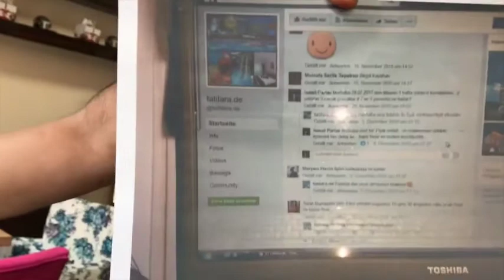Tatil mağdurları uyarıyor: Rezervasyon tuzağına düşmeyin!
Aylar öncesinden peşin para yatıranlar tatil vakti geldiğinde rezervasyonların iptal olduğunu gördü. Yetkililer şimdi “Biz şirketi devrettik, alakamız yok” diyorlar. Detaylar